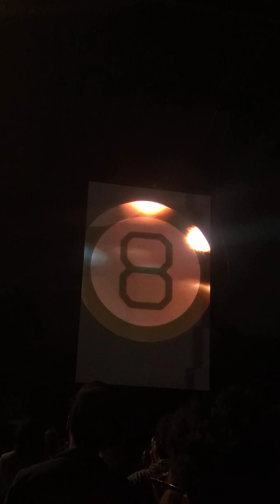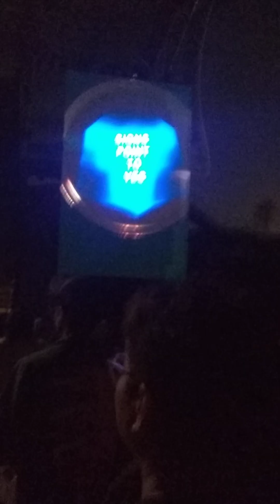Double Magic 8 Ball 🎱 ((After)Life Of The Party + Bang The Doldrums) - FOB Tourdust LA 2 - 7/3/23